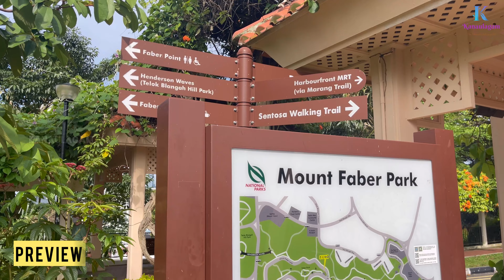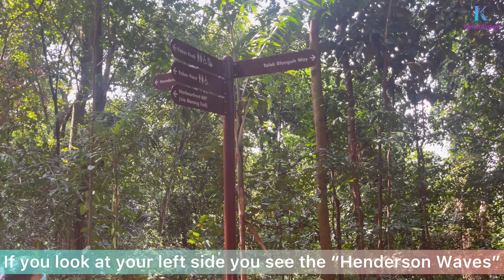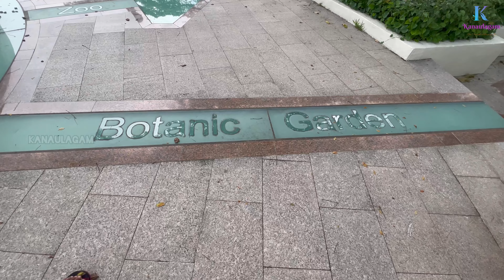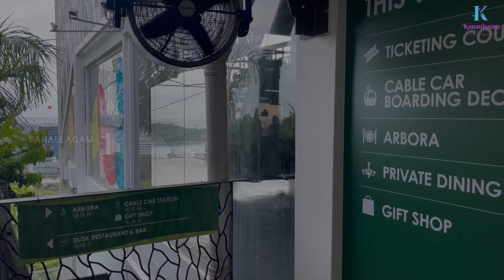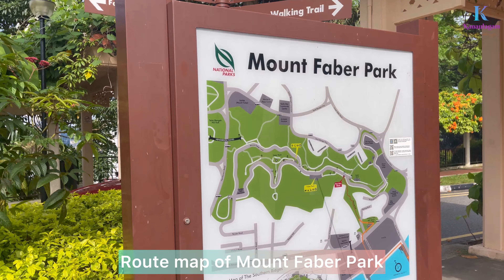Mount Faber Park Singapore 4K UHD | Mount Faber Point | Mount Faber Peak | Hiking in Singapore Hill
Mount Faber, formerly Telok Blangah Hill, is a hill about 94 metres in height, located in the town of Bukit Merah in the Central Region of Singapore. It overlooks the Telok Blangah area, and the western parts of the Central Area.

Mount Faber has an elevation of about 100 metres. The Marang Trail does not lead to the peak of Mount Faber so you can expect to be on the “stair-master” for slightly less than that. The distance of the trail is short, only around 400 metres long in terms of horizontal distance.

Time Stamps:
00:00 Video Preview
00:45 Telok Blangah Way
01:56 Henderson Waves  (Another Way to reach Mount Faber)
02:31 Telok Blangah Rise (Another Way to reach Mount Faber)
03:39 Mount Faber Point
06:24 Mount Faber Peak (Cable Car)
07:17 Mount Faber Park (Route Map)
07:22 Marang Trail (to Harbourfront MRT)
08:32 Thank you !